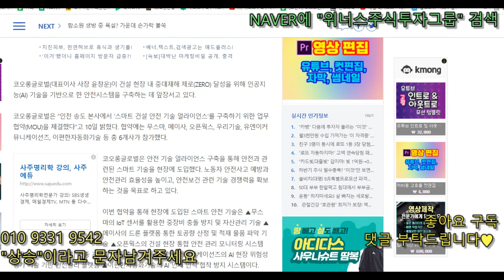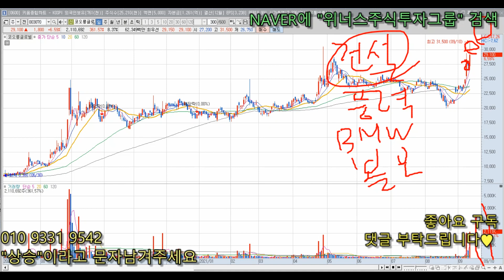[최팀장의 종목분석] 대박 종목 종합 선물셋트입니다 !! 매수해놓으면 든든한 종목 !!